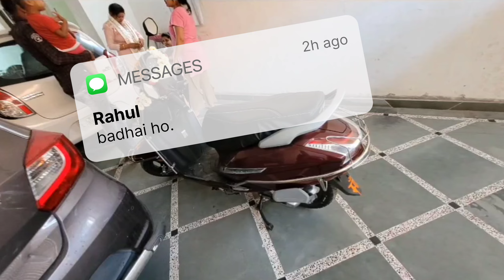@ HONDA ACTIVA 125